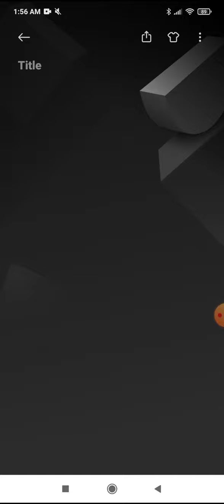human harmonica 人类口琴